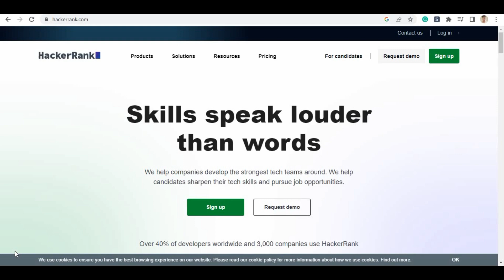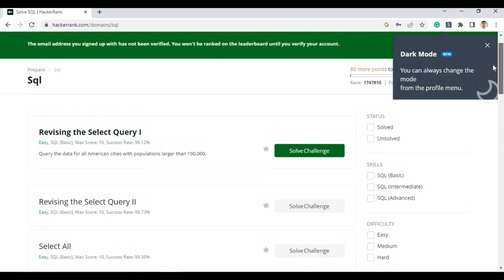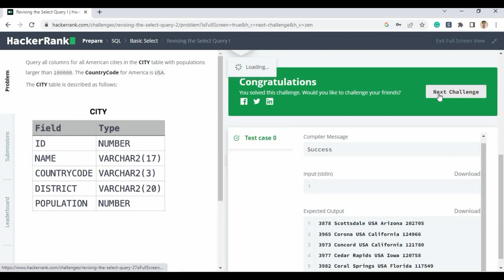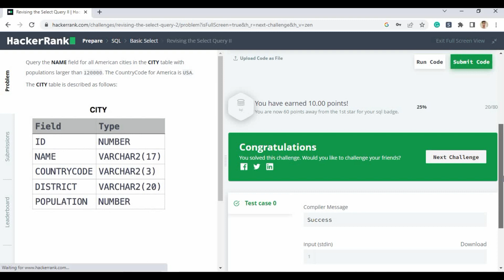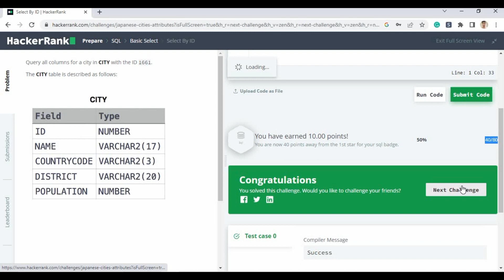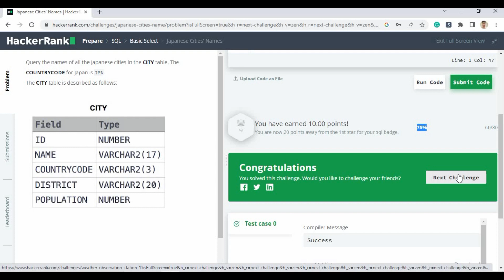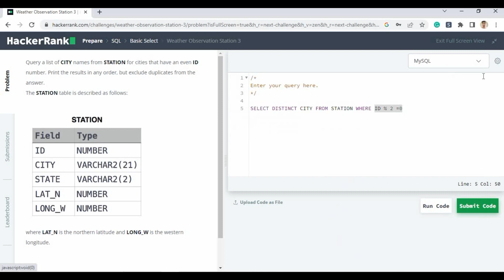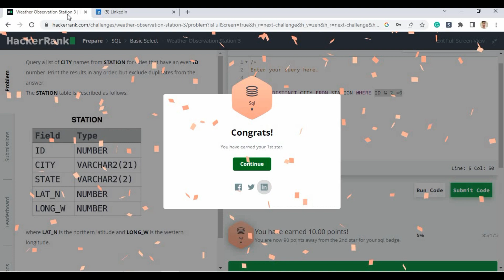How to Crack SQL HackerRank Challenge in 15 minutes | Tuitions Tonight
SQL HACKER RANK CHALLENGE CRACKED IN 15 MINUTES.

In this video, I will show you how to earn the first Hackerrank SQL Bronze Badge.

Complete Roadmap on How to Become Data Scientist in 3 Months?

Complete Roadmap on How to Become Data Analyst in 2 Months?

Complete Roadmap on How to Become Data Engineer in 3 Months?

Complete Roadmap on How to Become DevOps Engineer in 3 Months?

FOR MORE JAVA AND MYSQL PROJECTS

FOR SIMPLE JAVA SWINGS PROJECTS [WITHOUT DBMS]